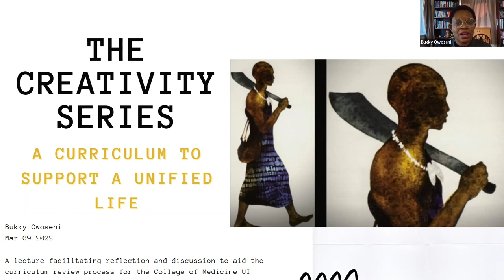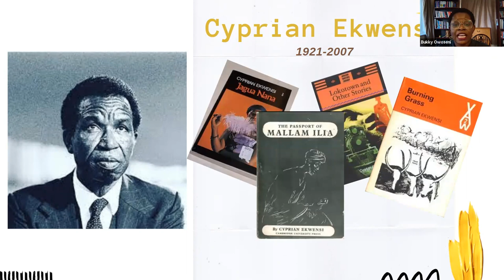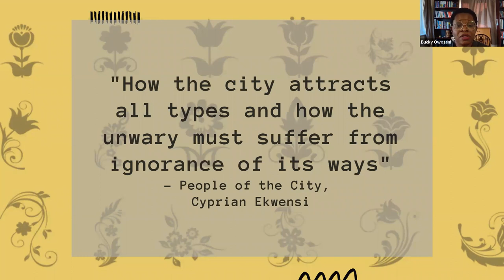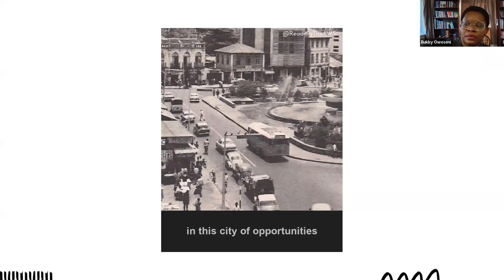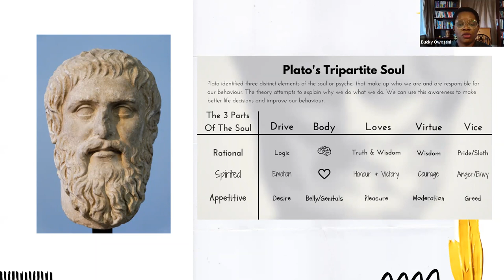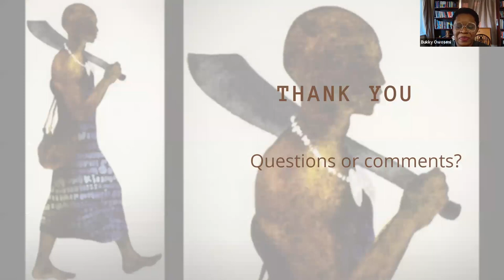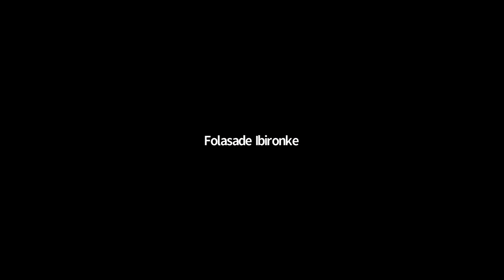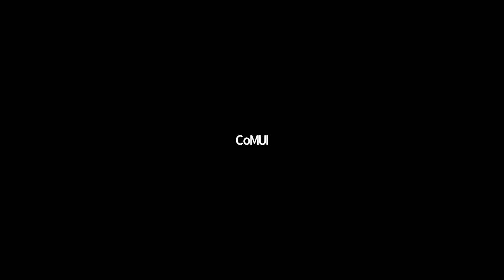The Creativity Lecture Series In Search of the Unified Self” Session Six